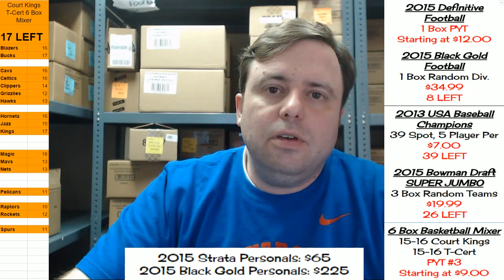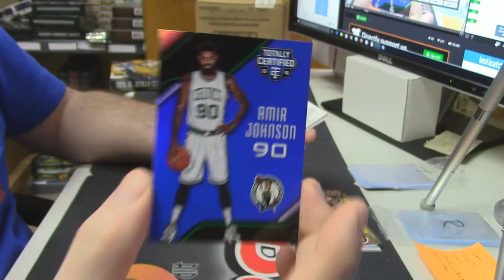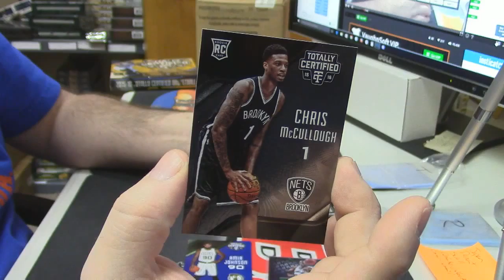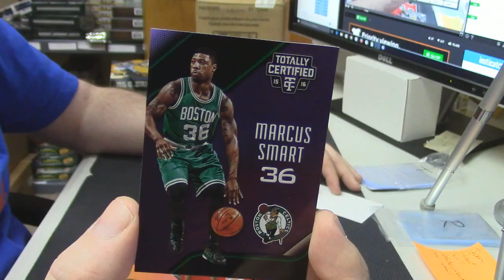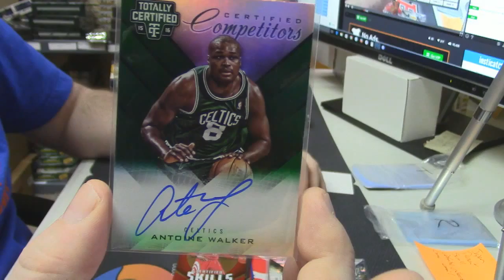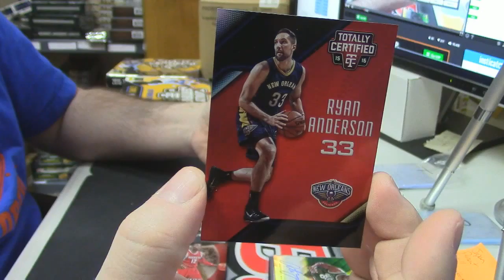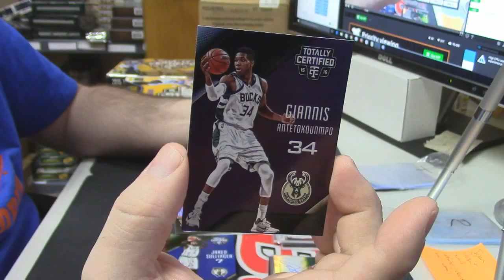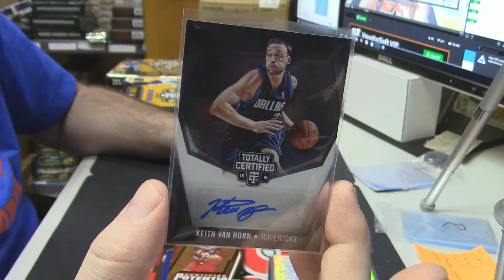2015 16 Totally Certified heavyhittercards